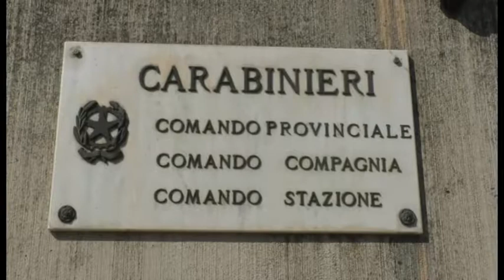Arrestato a L'Aquila pugile marsicano